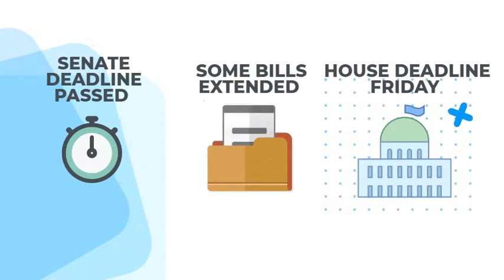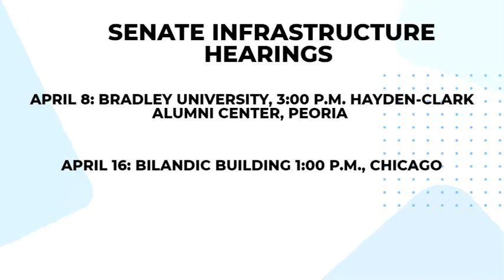SHR 3-25-2019 Capital Bill, Deadlines, TFIC Lobby Day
In this edition we include updates to the capital bill discussions, committee deadlines, and the Transportation for Illinois Coalition's upcoming Lobby Day